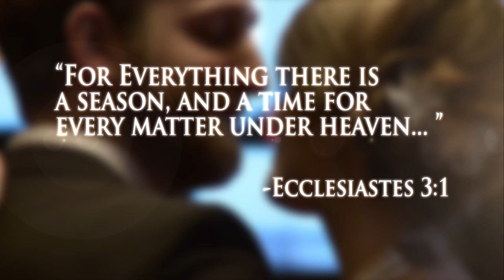A Time For Everything - a funny video illustration from Bluefish TV